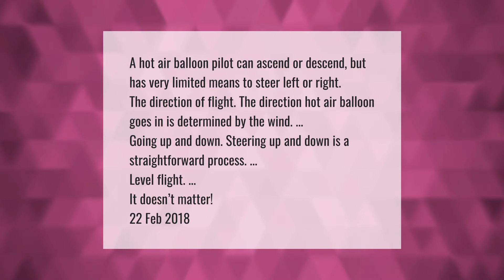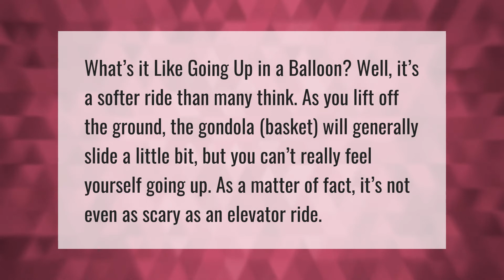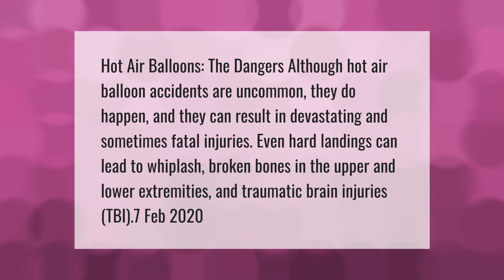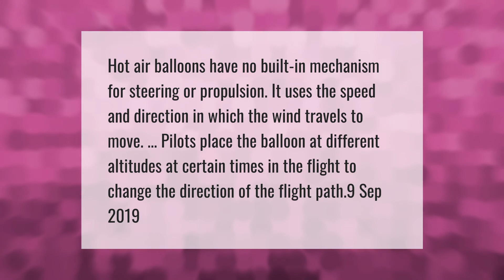How do hot air balloons change direction?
00:00 - How do hot air balloons change direction?
00:43 - Are hot air balloons safer than airplanes?
01:09 - Is riding in a hot air balloon scary?
01:39 - How dangerous are hot air balloons?
02:11 - Can hot air balloons fly at night?
02:41 - Can hot air balloons control direction?

Laura S. Harris (2021, April 29.) How do hot air balloons change direction?
    AskAbout.video/articles/How-do-hot-air-balloons-change-direction-240330